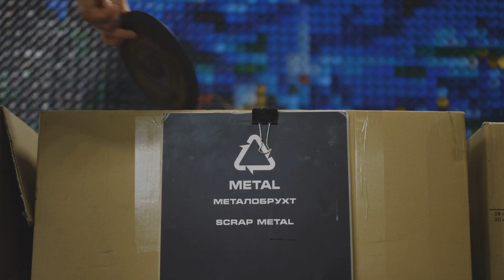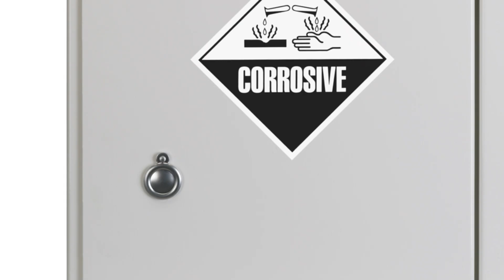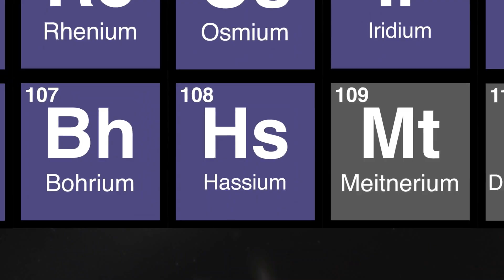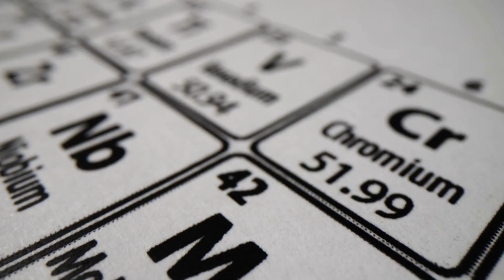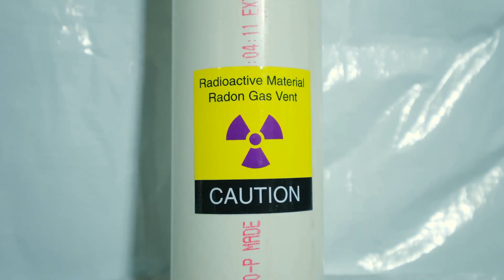Osmium: The Element That Defies Weight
Osmium uses span from luxury osmium fountain pen nibs to surgical instruments, making it the densest element on Earth with unique applications. In this video, we explore osmium uses in modern technology, why the densest element on Earth has such extreme properties, and how osmium fountain pen enthusiasts prize this rare metal.

What is osmium? Osmium is element 76 on the periodic table, the densest element on Earth with a density of 22,590 kg/m³—twice as dense as lead. This platinum group metal was discovered by Smithson Tennant in 1803 and remains one of the rarest elements in Earth's crust at just 0.001 parts per million.

Osmium element properties make it uniquely valuable: it's the densest naturally occurring element, has a bluish-white metallic luster, and possesses extreme hardness (7 on the Mohs scale). However, osmium's most dangerous property is its ability to form osmium tetroxide (OsO₄), a highly toxic compound that forms when osmium oxidizes at room temperature.

The primary osmium uses are in specialized applications where extreme hardness and density are required. Osmium fountain pen nibs are prized by collectors for their durability and smooth writing—osmium-tipped nibs can last decades without wearing down. Beyond writing instruments, osmium uses include electrical contacts, instrument pivots, and as a catalyst in chemical synthesis.

The densest element on Earth title makes osmium fascinating for collectors. Osmium cubes and crystals have become popular among element collectors, with pure osmium specimens commanding premium prices. A 1-inch osmium cube weighs nearly 1.3 pounds—far heavier than gold, platinum, or any other element of the same size.

But osmium's extreme toxicity limits widespread osmium uses. When exposed to air, osmium slowly forms osmium tetroxide, a volatile compound that attacks eyes and respiratory systems. This is why osmium fountain pen nibs use osmium alloys rather than pure osmium, and why handling pure osmium requires specialized equipment and ventilation.

In this video, we break down what is osmium, its discovery by Smithson Tennant, why it's the densest element on Earth, osmium uses in fountain pens and industry, the deadly osmium tetroxide compound, osmium element properties, the collector's market for osmium cubes, and safety considerations when handling this remarkable metal.

Comment: Which platinum group metal should I cover next—PLATINUM, PALLADIUM, RHODIUM, RUTHENIUM, or IRIDIUM?

TIMESTAMPS:
0:00 - Introduction: The Hidden Treasure
0:45 - What is Osmium?
1:30 - Discovery by Smithson Tennant (1803)
2:45 - Extreme Density & Physical Properties
4:15 - Why Osmium is So Rare
5:30 - The Deadly Side: Toxicity & Osmium Tetroxide
6:45 - Real-World Uses (Fountain Pens, Medical, Industrial)
8:15 - The Collectors Market for Osmium Crystals
9:20 - Handling Risks & Safety
9:50 - Final Thoughts

Could osmium be the hidden treasure of the periodic table or will its dangers keep it locked away from everyday life? Watch to find out!